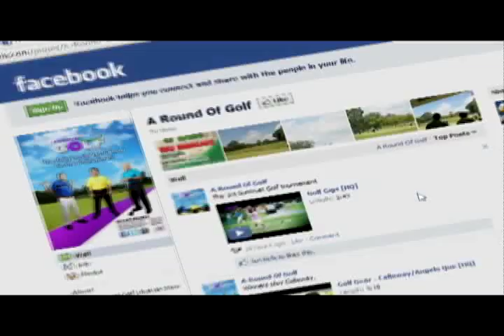Best Golf Swing Photo Contest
CONTEST MECHANICS:
2. Upload YOUR BEST GOLF SWING PHOTO on the A Round Of Golf Fan Page
3. Invite your friends to LIKE the photo.
4. The photo with the MOST NUMBER OF LIKES wins!

PRIZES AT STAKE:

The photo with the most number of LIKES wins Php 10,000 worth of Gift Certificates.

ELIGIBILITY:
Anyone can join, except for employees of A ROUND OF GOLF & UBE MEDIA Inc.

REMINDERS:
1. He/she must be the subject of the BEST GOLF SWING PHOTO.
2. He/she must be residing in the Philippines